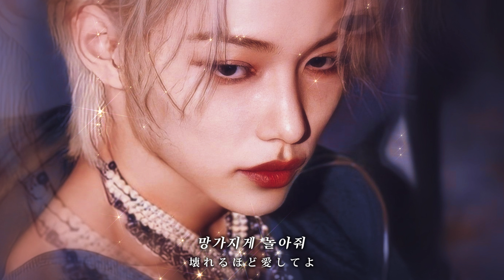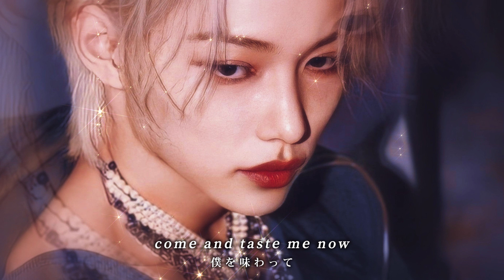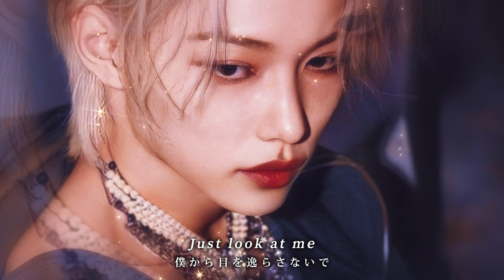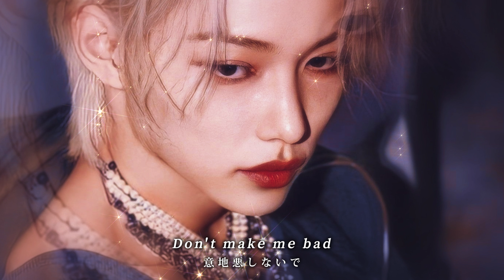【日本語訳】一日中僕のことだけ考えて｜TASTE - Stray Kids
𝑺𝒕𝒓𝒂𝒚𝒌𝒊𝒅𝒔 𝑷𝒍𝒂𝒚𝒍𝒊𝒔𝒕🎧𓈒𓏸
他にもStray kidsの和訳動画をあげているので

𝕌𝕡𝕝𝕠𝕒𝕕
18時に公開しています🌼⋆꙳